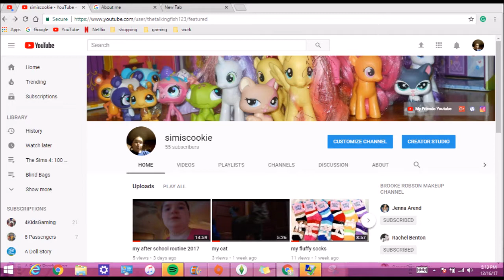my new user name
hey guys !! it me  it about to be a new year and I thought to change my youtube name, I still  bee  making videos and playing the sims